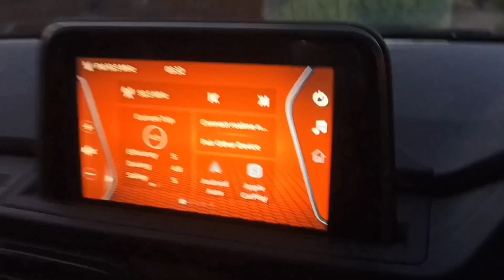10 साल के मासूम को काट गया जहरीला Cobra, झाड़-फूंक के बाद पहुंचे अस्पताल 🏥 Aware Kids About Snakes🐍🐍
Snake Rescue 🐍🐍
Indian Spectecld Cobra From Bomal
Akhnoor ( J&K ).
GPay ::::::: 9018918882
Give Us To Help The Poor Ones Around Us🙏🙏
10 साल के मासूम को काट गया जहरीला Cobra, झाड़-फूंक के बाद पहुंचे अस्पताल 🏥 Aware Kids About Snakes🐍🐍
मौत के बाद जीवन कैसा होता है

0

1

7.7%

1:26

0.0

2.9%

प्रेगनेंसी मे क्या खाए की बच्चा दूध जैसा गौरा हो ? | Arihant IVF

0

1

7.7%

0:15

0.0

0.5%

घर में गेंहू निकालने गई महिला को काट लिया जहरीला कोबरा और हो गई मौत के बाद सांप कैसे पकड़ा गया!

0

1

7.7%

10:52

0.2

22.2%

ऐसा कारनामा कैमरे में पहली बार कैद हुआ, एक साथ इतने सारे जहरीले सांपों से भरा ये मंजर!😱 Snake Rescue

0

1

7.7%

3:30

0.1

7.2%

हैरतअंगेज कारनामा, इस गांव में खूंखार जानवर का रेस्क्यू कैसे किया!Dangerous Animal Rescue in Village

0

1

7.7%

0:11

0.0

0.4%

Jammu Kashmir Se Badi Khabar

0

1

7.7%

9:12

0.2

18.8%

देखिये कितने बड़े होते हैं Russell's Viper 🐍 के दांत, खौफ का पर्याय बने सबसे जहरीले सांप का रेस्क्यू

0

1

7.7%

0:16

0.0

0.6%

घर में पूजा करने गई महिला को काटा सांप और हो गई मौत के बाद जहरीला सांप कहां छिपा था! Snake Rescue

0

1

7.7%

1:05

0.0

2.2%

2 brave men fight with a giant fire-breathing python 600kg that attacks people.

0

1

7.7%

1:10

0.0

2.4%

DR.Y RAKHI AST बहुत खास मुलाकात ROLOGER is going live!

0

1

7.7%

0:30

0.0

1.1%

CET New Update | Competitive Exam ka Pattern Change 😮😮 SSC/Railway/Banking 2024 me ❌❌

0

1

7.7%

8:13

0.1

16.8%

शुक्र है दिखाई दिया वरना देखे स्कुटीमे कितना बड़ा नाग था यह.. Snake saver Madhu Nirzara

0

1

7.7%

10:52

0.2

22.2%

New Punjabi Songs 2023 | Majhe To Belong | Surjit Bhullar | Sudesh Kumari | Gal Gal Utte Gaal Kadda

25.0%

जब झोपडे के अंदर निकला दुनिया का सबसे लंबा सांप, किंग कोबरा जिसे देख कर रुह कांप उठती हैं King Cobra

3

66.7%

2

5.1%

4:17

0.1

13.4%

God's amazing power has appeared youtube 2022

1

100%

2

5.1%

0:05

0.0

0.3%

क्या किया बबून ने शेर के साथ? what do baboon with lion monkey fight wild animal

1

100%

2

5.1%

0:11

0.0

0.6%

Simba, a young lion prince, Avenges the Murder of his Father Mufasa and Becomes a True King.

2

50.0%

1

2.6%

0:01

0.0

0.0%

Seorang Pria Tangkap King Kobra Raksasa Sepanjang 4,5 Meter di Kebun Sawit!! Hampir Digigit...

1

100%

1

2.6%

0:01

0.0

0.0%

यह वीडियो आपको हिला कर रख देगा😱police के सामने चंद्र नाग ने निकाला रहस्यमय खजाना😨प्रशासन का उड़ा होस
animals horse | black horse | beautiful horse video | 4K ultra HD | new animal video | punjabitv404
Shark Island - Hollywood Action Movie Hindi Dubbed | Hollywood Action Movies In Hindi Dubbed Full HD
मां कि गोद से बच्चे को छिनकर ले गया था ये || The True Story Of Man-eater Leopard ||
dog vs langoor. monkey vs dog .Dog vs monkey who will win.Dog vs monkey.
कोबरा भी इस खतरनाक पक्षी से डरते हैं
Eagle के सबसे खतरनाक हमले | Eagles Hunting Various Animals | The best of Eagle's Attack
लोहे की पाइप में से निकला दुनिया का सबसे खतरनाक सांप, स्नेक एक्सपर्ट ने कहा इस सांप को छेड़ना सबसे
tiger attack man in the forest | tiger attack in jungle, royal bengal tiger attack
Bengal Tigers take on a sloth bear, Ranthambore
5 Brave Hunters With Pitbull Dog Confront Ferocious Giant Python Save The Boy Living In Cave
आधी रात को हुआ ज़हरीले नाग और कुत्ते का अमना-सामना | घर में इतना बड़ा Cobra देख लोगो की उड़ी नींद!😱
Injured beautiful tusker who've given up all hopes of living, brought back to life with true courage
No one thought that this cave is the shelter of dozens of extremely poisonous cobras-*+/
Young people use bait to catch the most fierce monsters and snakes in the world
अपनी जान पर खेल कर बचाया इस बेज़ुबान की जान | पिछले 3 दिनों से कुएँ में गिर हुआ था ये जंगली जीव !
गांव मे कितना बिलास साप निकला कभी नही देखे होंगे g cobra vs black mamba real देख के हैरान
Most Amazing Moments Of Wild Animal 2022 - Wild Discovery Animals Part2
क्या होगा जब भिड़ेंगे दो महाभयंकर शेर | Sabertooth Tiger vs Siberian Tiger
The Greatest Fights In The Animal Kingdom | Top 5 | BBC Earth
Les reptiles du désert : Varan, Scorpion, Serpent, Cobra
हिन्दूमय हो गया पूरा G 20,देख भड़क उठे पाकिस्तानी मुस्लिम
Jungle Me Rahasya जंगल में रहस्य Real Fools
G20 In India Pakistani Crying | India vs Pakistan Roast | fiza khan
Singer Ashok Kumar Hans New Dogri Song 'GUM TERA'
Amazing Big Pathan fish 20 kg || Ahtesham khan fishing
Moto G13 vs Realme C55 Camera, PUBG, Battery, Display Comparison - Galti mat karna Dost
इस कुएं में मिलते हैं हर बार सांप ही सांप///Snakeman सतीश (फफड़ाना)-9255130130